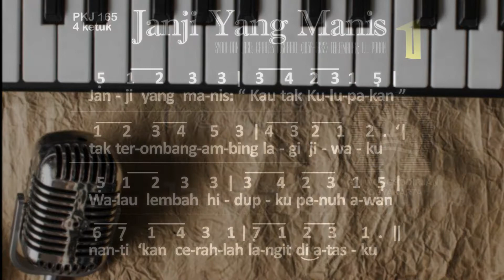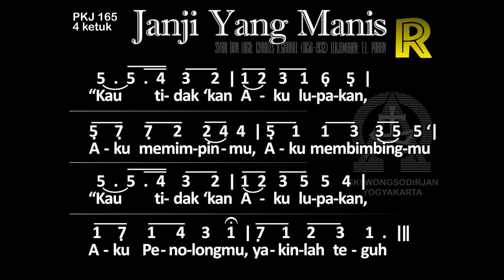PKJ 165 JANJI YANG MANIS - KARAOKE ROHANI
Janji yang manis: Kau tak Kulupakan,
tak terombang-ambing lagi jiwaku.
Walau lembah hidupku penuh awan,
nanti ‘kan cerahlah langit di atasku.
Reff:
Kau tidak ‘kan Aku lupakan, Aku memimpinmu,
Aku membimbingmu; Kau tidak ‘kan Aku lupakan,
Aku Penolongmu, yakinlah teguh.

Yakin ‘kan janji: Kau tak Kulupakan,
dengan sukacita aku jalan t’rus.
Dunia dan kawan tiada kuharapkan,
satu yang setia: Yesus, Penebus.

Dan bila pintu sorga dibukakan,
selesailah sudah susah dan lelah.
‘Kan kudengarlah suara mengatakan:
Hamba yang setiawan, mari masuklah.

pkj 165 janji yang manis,
pkj 165 janji yang manis karaoke,
karaoke pkj 165 janji yang manis ,
lirik janji yang manis,
pkj 165,
pelengkap kidung jemaat 165,
janji yang manis chord,
janji yang manis cover,
karaoke rohani,
karaoke rohani kristen,
lagu rohani kristen,
karaoke pkj,
lagu rohani kristen,
karaoke lagu rohani,
lagu rohani karaoke,
musik rohani kristen,
karaoke rohani,
karaoke rohani kristen,
lagu rohani kristen,
karaoke pkj,
lagu rohani kristen,
karaoke lagu rohani,
lagu rohani karaoke,
musik rohani kristen,